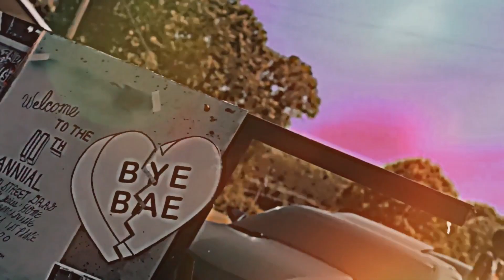Tower of Hell song (Official Video)